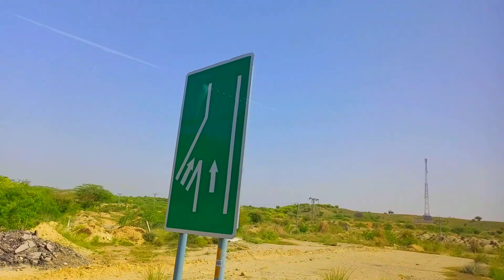new Travelling vlog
Hanzala mehar world
New vlog

Village vlog

hanzala maher world

Queries -

kisi bhi video ka tag kaise dekhe
viral tags kaise pata kare
kisi bhi video ka tag kaise copy kare
kisi bhi video ke tag kaise pata kare
kisi bhi youtube video ka tag kaise pata kare
kisi bhi bade youtuber ke video ka tag kaise dekhe
youtube video ka tag kaise dekhe
viral tag kaise pata kare
kisi bhi video ka tag kaise nikale
kisi bhi video ka tag kaise pata kare
First vlog
Vlogs channel
my first viral tiktok katie feeney
first vlog
vlog video
vlog video viral kaise karen
first vlog video viral kaise kare
first vlog video viral kaise karen
first vlog video viral
shankar vlog viral video
first vlog kaise viral karen
first vlog viral kaise hua
how to viral my first video on youtube